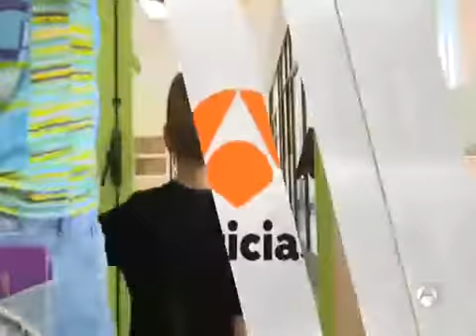"Trabajar a 40º es un riesgo, no solo para el trabajador sino para el público en general"